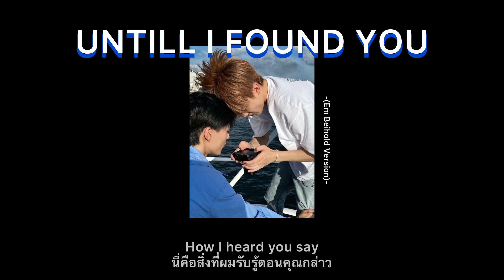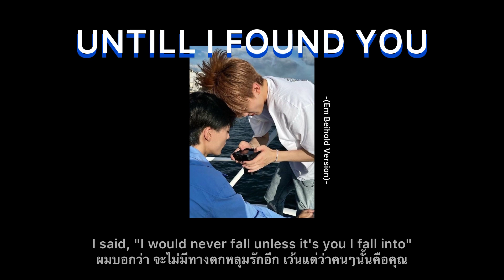Until i found you - Stephen Sanchez (Em Beihold Version) -